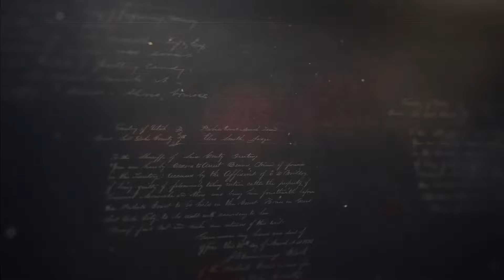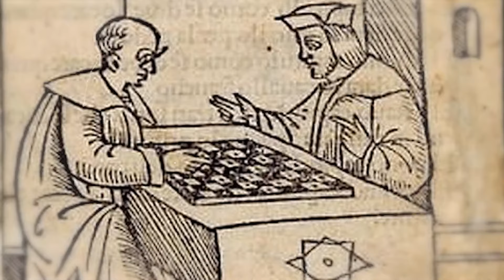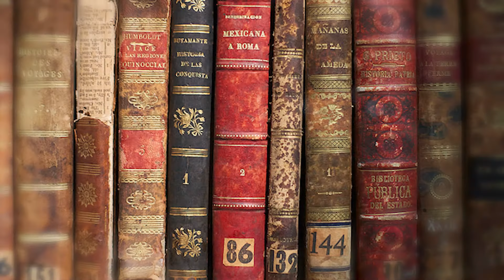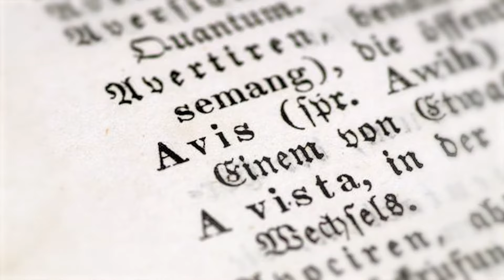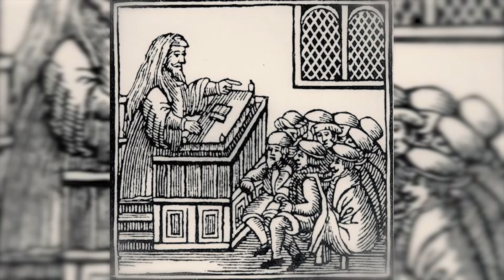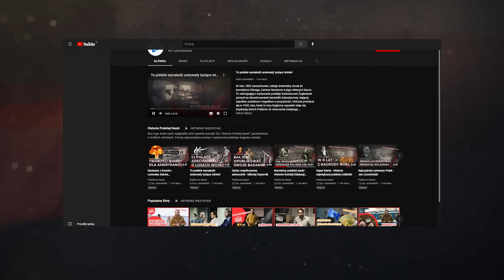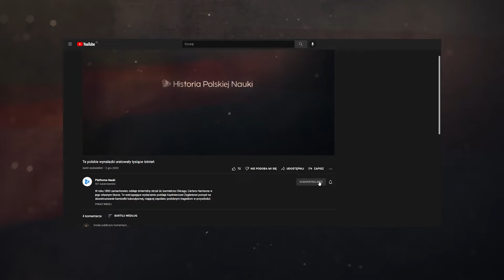Edukacja tylko dla bogaczy? - Nauka w średniowieczu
W tym filmie polemizujemy z popularnym wizerunkiem średniowiecza jako epoki zacofanej. Zobaczcie, jak prężnie rozwijała się nauka między V a XV wiekiem.

Platforma Nauki jest finansowana w ramach umowy nr SONP/SP/514259/20211 ze środków Ministra Nauki i Szkolnictwa Wyższego przeznaczonych na działalność w ramach Społecznej Odpowiedzialności Nauki.